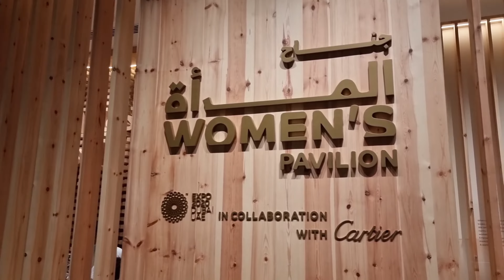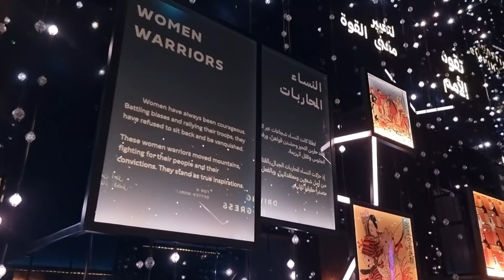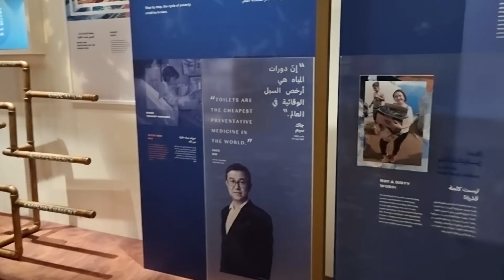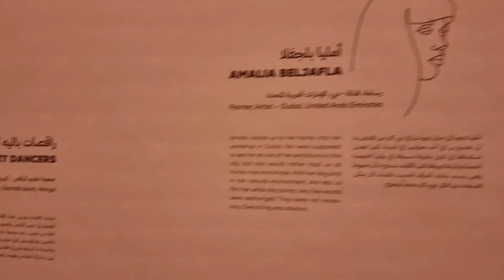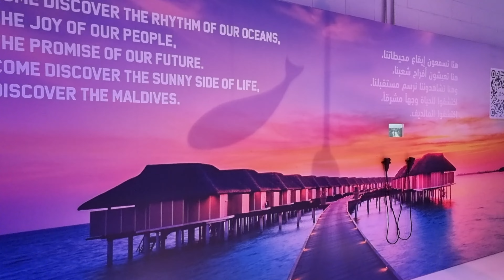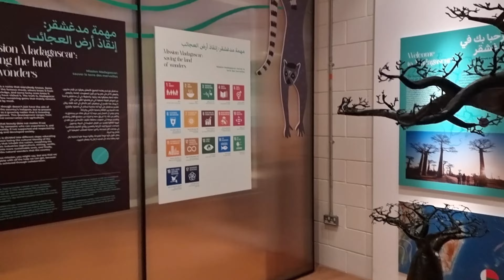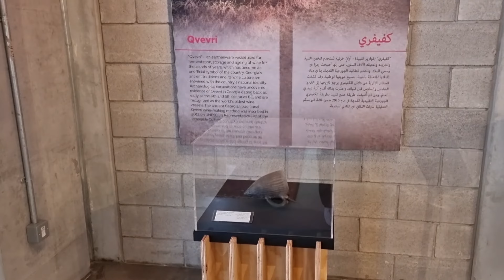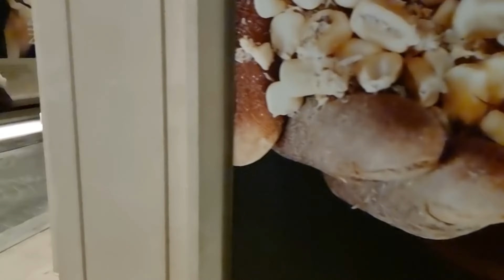EXPO 2020 Dubai: Explore Pavilion of Women's, Maldives, Madagascar, Georgia and Malaysia Dance Show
■ EXPO 2020:
It's a World Expo, currently hosted by Dubai UAE from 1 October 2021 to 31 March 2022. Originally scheduled for 20 October 2020 to 10 April 2021, it was postponed due to the COVID-19 pandemic. Despite being postponed, organizers kept the name Expo 2020 for marketing and branding purposes. The Bureau International des Expositions (BIE) general assembly in Paris named Dubai as the host on 27 November 2013. The master plan, designed by the American firm HOK, is organized around a central plaza, entitled Al Wasl, enclosed by three large thematic districts. The expo will have a theme called "Connecting Minds, Creating the Future". Each one is dedicated to one of the sub-themes of Expo 2020 – Opportunity, Mobility and Sustainability. The Dubai Expo 2020 is associated with a rise in the UAE's GDP, as predicted by the International Monetary Fund. The Expo 2020 was officially opened on 30 September 2021.

Ticket prices: Three types of passes can be booked: daily passes, monthly passes and seasonal passes. The daily pass is applicable for one day only, costing AED 95. The monthly pass offers unrestricted entry for 30 consecutive days and costs AED 195. The seasonal pass offers unlimited entry for the entire six months of the Expo and costs AED 495. Entry is free for children below the age of 18, students holding valid ID cards of recognized academic institutions, and visitors aged 60 and above. Tickets went on sale worldwide from 18 July 2021 at the Expo's official website expo2020dubai.com.